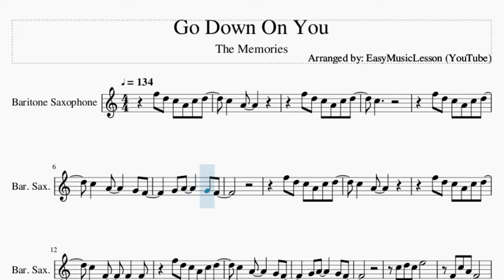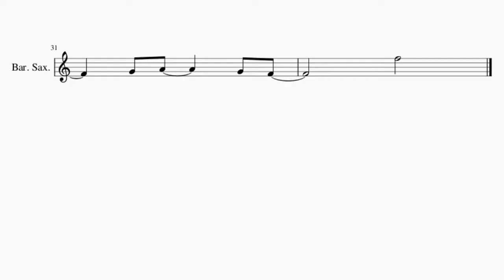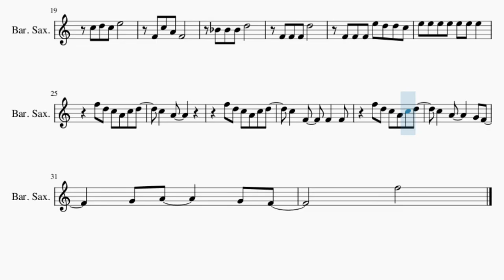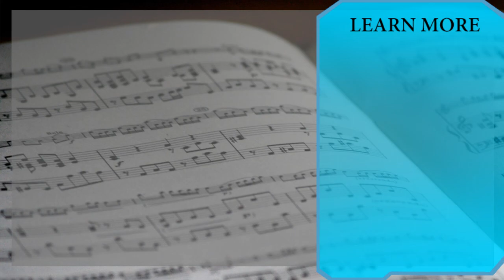Baritone Sax Sheet Music: How to play Go Down On You by The Memories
Here is a sheet music/tab video on the song Go Down On You by The Memories on the baritone sax. A baritone sax sheet music arrangement which is transposed to notes that are easily played by baritone sax, for the song Go Down On You by The Memories.

EasyMusicLesson2 teaches you to play the your favorite instrument, through well-arranged sheet music so that you too can learn how to play Go Down On You by The Memories on the baritone sax as fast as you can. A baritone sax sheet music with backing tracks to help your play the song better.

Chords of Baritone Sax arrangement:
Ab Maj   F Min   Db Maj   Ab Maj   Ab Maj   F Min   Ab Maj
Eb Maj   Ab Maj   Ab Maj   F Min   Db Maj   Ab Maj   Ab Maj
F Min   Ab Maj   Eb Maj   Ab Maj   Eb Maj   Ab Maj   Eb Maj
Ab Maj   Db Maj   Db Maj   Bb Min   Eb Maj   Ab Maj   F Min
Db Maj   Ab Maj   Ab Maj   F Min   Ab Maj

Melody notes of Baritone Sax:
F5 D5 C5 A4 C5 D5
C5   A4
C5
C5   A4
C5   F4   F4   F4
Bb4 Bb4 Bb4 D5
F4 F4 F4 D5
F4 F4 F4 E5 D5 D5 C5
E5 E5 E5 E5 E5 E5 E5
C5   A4
F5